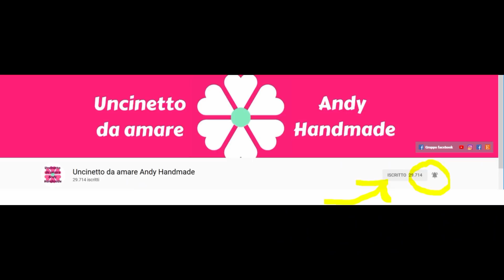Cestino Uncinetto - Happy Easter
con l'arrivo della Pasqua ho realizzato questi cestini per regalarli carichi di uova di cioccolato alle persone a me care
facili e veloci da realizzare
occorrente:
40 gr di filato di lycra
uncinetto . 6
uova di ciccolato